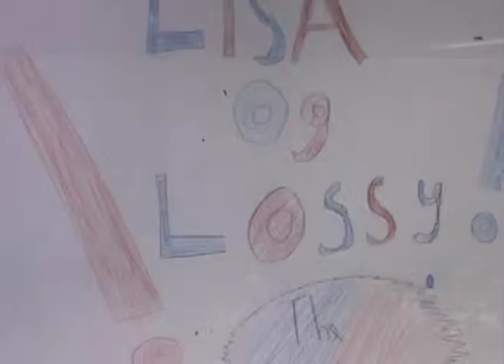Lisa og Lossy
Animasjonsfilm laget av 6 trinn ved Nesoddtangen skole 2012/2013